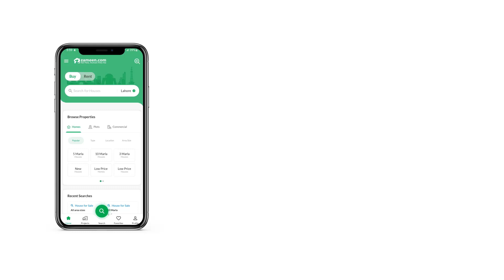3 MARLA HOUSE FOR SALE IN GULZAR-E-QUAID HOUSING SOCIETY RAWALPINDI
House for sale in Gulzar-e-Quaid Abbasi town
tv lounge
2 bedrooms
2 bathrooms
kitchen
Car parking
roftop If you are looking to buy the best House in the prime locality in Gulzar-e-Quaid Housing Society, we can help! The interested property buyers can avail the offer before it's off the shelves. 3 Marla properties are best for investment as well as living purposes. The property is secure and well-constructed with modern features, so a demand of PKR Rs. 6,500,000 is quite reasonable. The Gulzar-e-Quaid Housing Society is great to settle down, so you can start looking for options already. For a taste of urban living, book your next property in Gulzar-e-Quaid Housing Society.